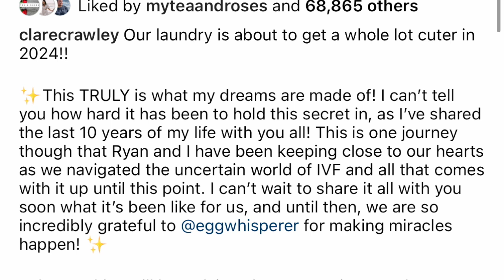Is Kim Kardashian the next Bachelorette? + Clare Crawley Bachelor "Babies" Timeline & News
Today, we are chatting about and reacting to the clip of Kimkardashian saying she is going to be the next thebachelorette ?!?! Is this real or a PR stunt to promote both shows!

Next, we chat clarecrawley and her exciting baby announcement and her bachelornation timeline as she has appeared on so many bachelor shows over the years, but she never gave up on finding love and having "babies"